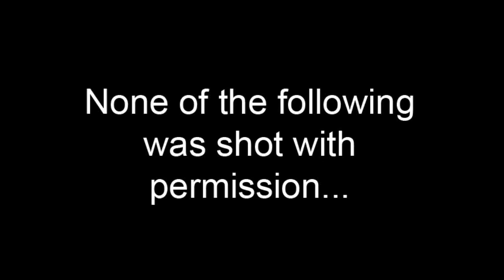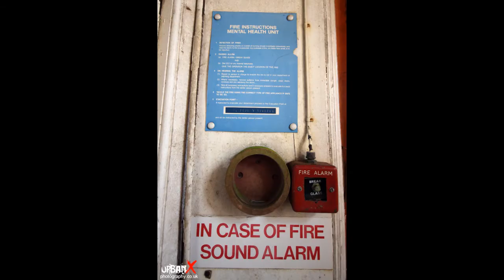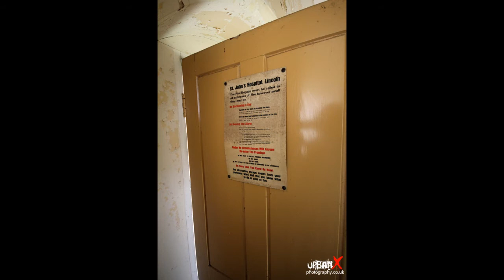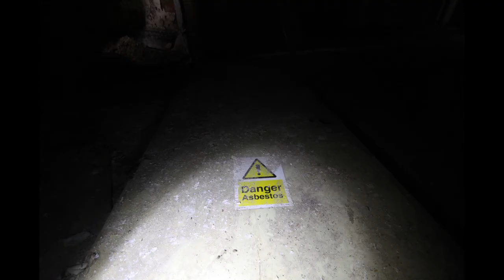Dereliction Addiction 23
Urbex Documentary: Continues with a trip to one of the UK's majo lunatic asylums.